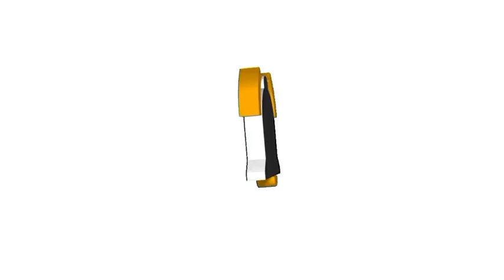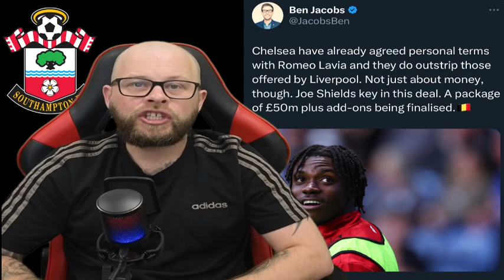Injury, Sickness, Fans Forum & Is Another Player Leaving SOUTHAMPTON FC? 😇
Welcome to The Saints Show! In this latest YouTube video, we delve into the latest updates surrounding Southampton FC. We'll be covering a recent sickness that has affected the team, an unfortunate injury that has impacted one of the key players, and the exciting transfer news that is creating a buzz among fans. Join us as we provide an in-depth analysis of these developments and discuss their potential implications for the upcoming matches.